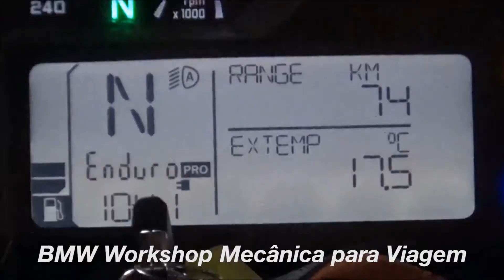BMW RIDER EXPERIENCE - WORKSHOP MECÂNICA PARA VIAGEM - RETROSPECTIVA